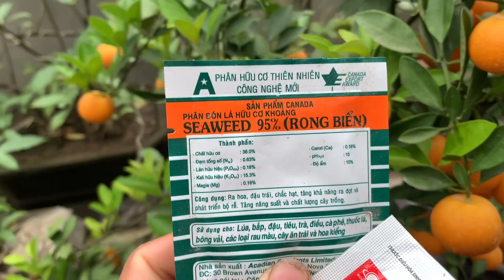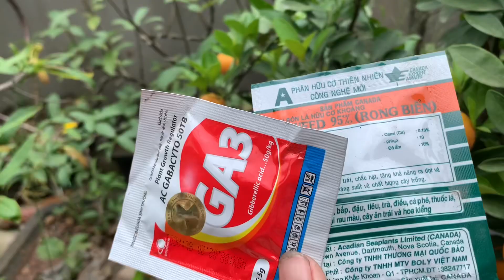Giai đoạn quất để hoa và xử dụng thuốc kích ép quả cho to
Giai đoạn quất để hoa và xử dụng thuốc kích ép quả